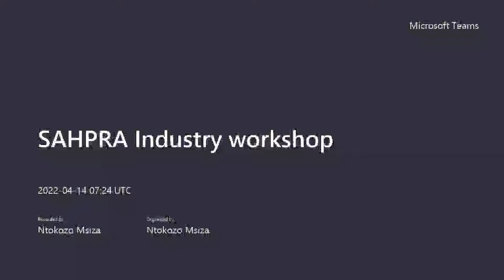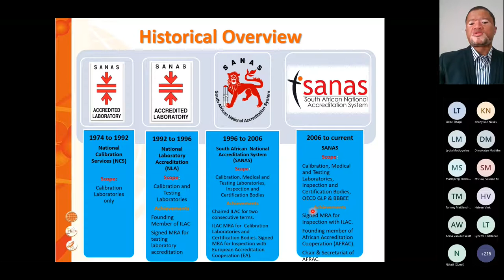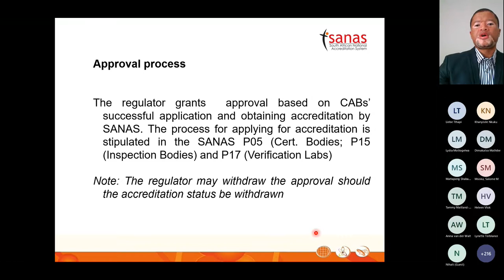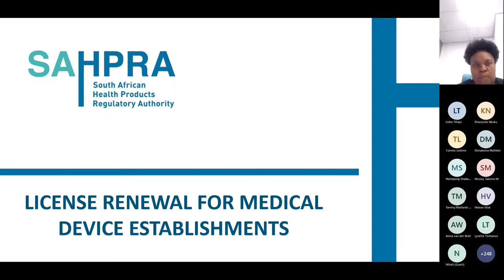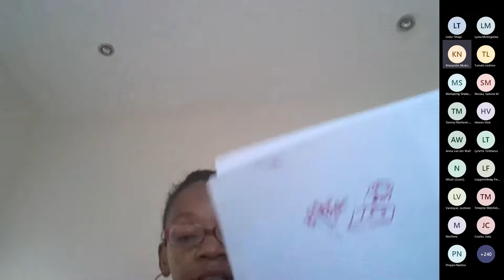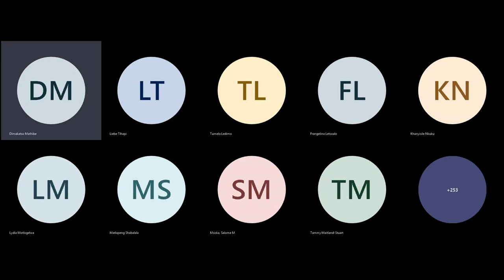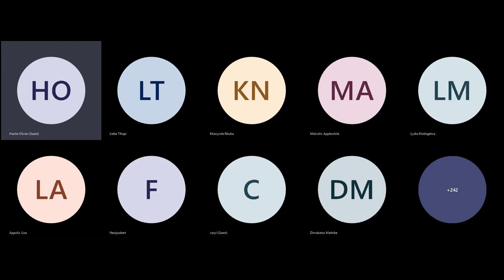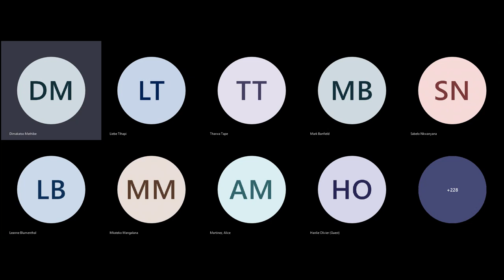SAHPRA Industry workshop Meeting Recording - 14 April 2022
The purposes of the webinar were to provide clarification on the responsibilities of SANAS and SAHPRA with regard to Conformity Assessment Bodies (CABs) operating in South Africa and to have a discussion on the renewal process and expectations from the industry and SAHPRA.